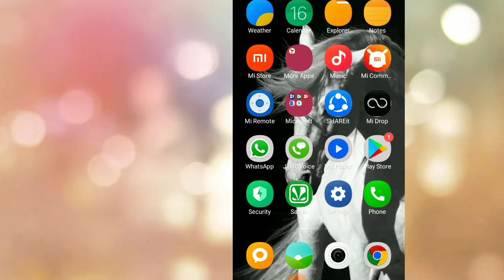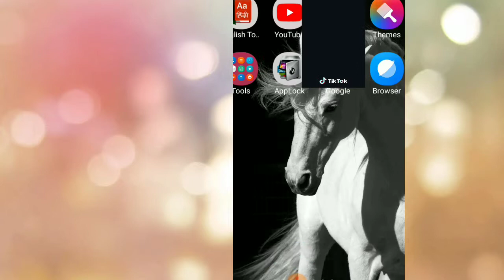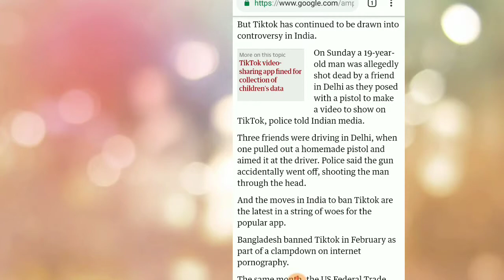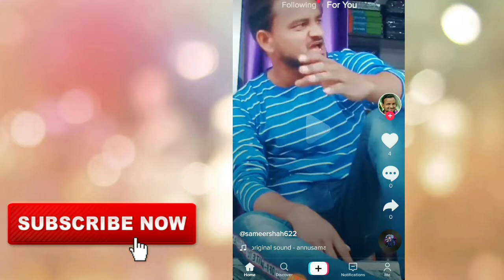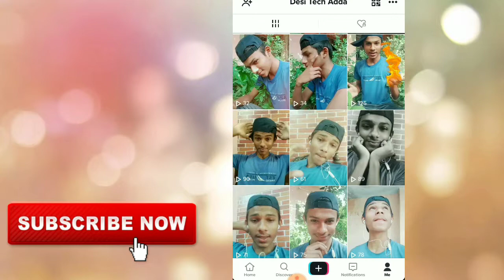Finally Tik Tok Banned in India Confirmed || Death during video || 2019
Finally Tik Tok Banned in India Confirmed || Why Tik Tok Closed in India || Death during video || 2019

Jai hind bhaiyo apka swagat he hamare naye youtube channel parr I hope aap sab acche honge me iss channel parr ese he kuch tech information lata rehta hu I hope apko pasand ati ho To hamare youtube channel ko like share & Subscribe karna na bhule.